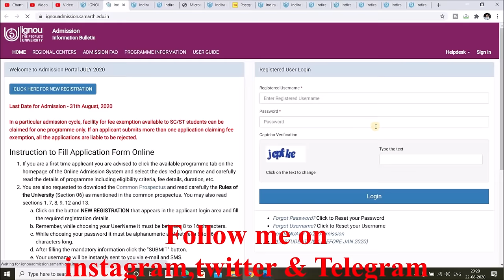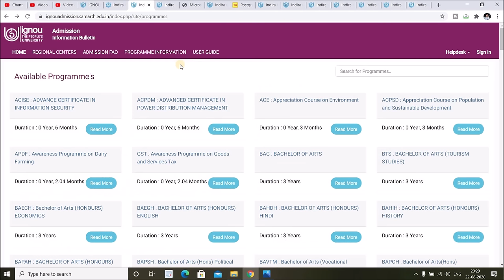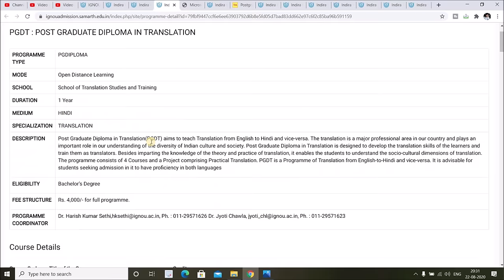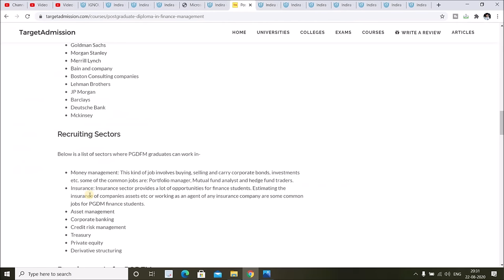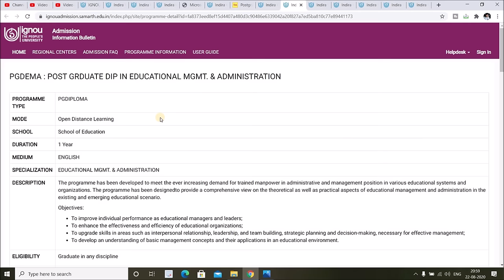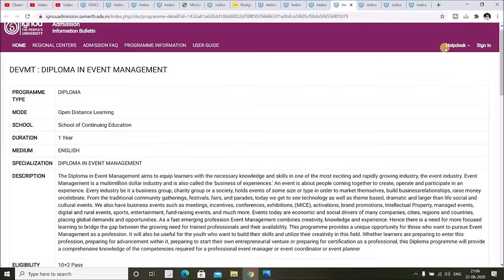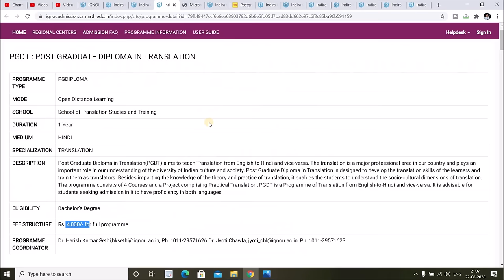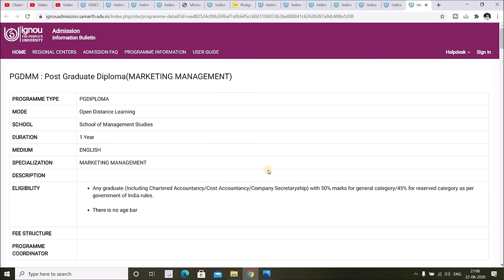IGNOU के Top 5 Diploma Courses जो लाखो में Salary दिला सकते है |Top Diploma Course after Graduation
in this video i have explain about 5 Jobs Oriented Diploma Courses Provided by IGNOU which will be beneficial for You in Getting Job and also to enhance Your Skills. You May Get Salary in Lakh after doing these Diploma Courses. Do Watch this Video For Complete information.

M.A English

B.Com
(3rd Year)

(2nd Year)